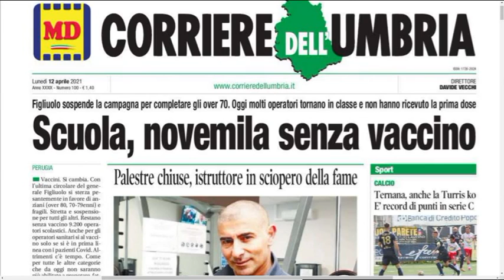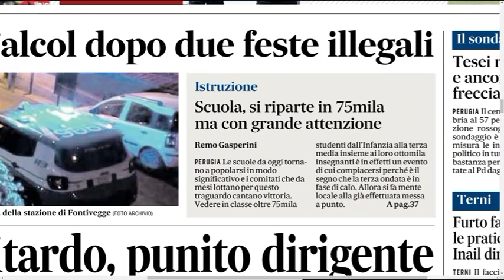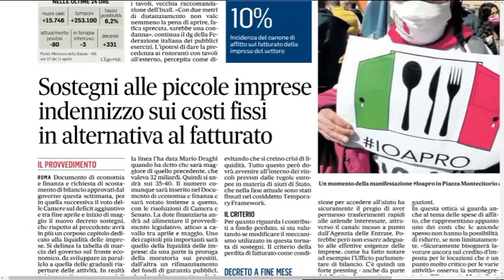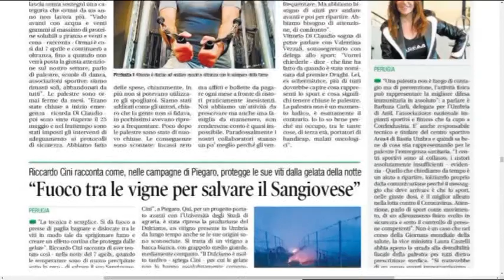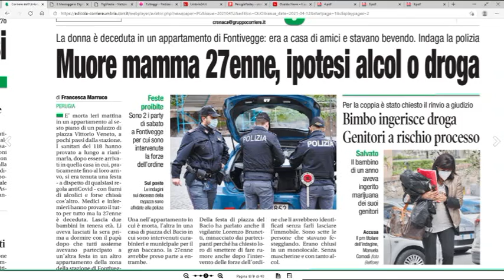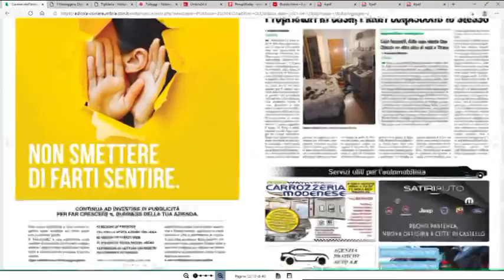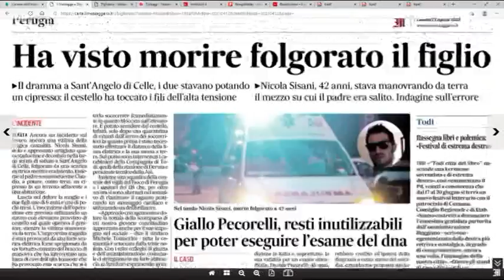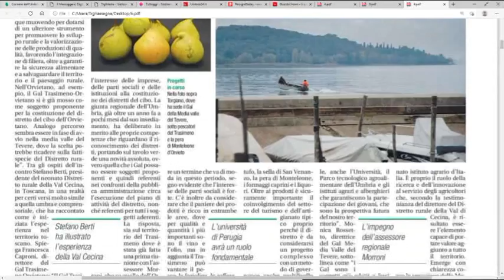Rassegna Stampa Trg lunedì 12 aprile 2021